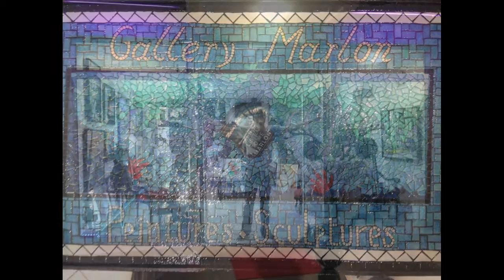marlon's Gallery Forever